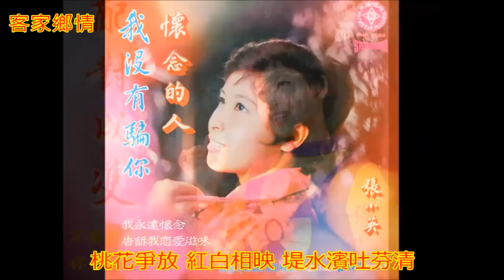張小英 - 大地回春